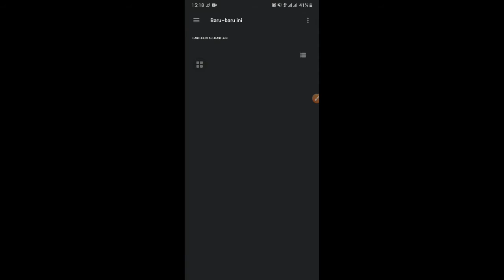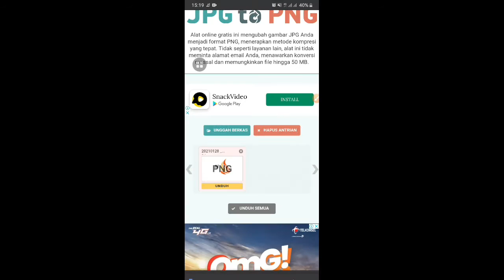Cara Merubah Format JPG Ke PNG Di Android Tanpa Aplikasi 2021